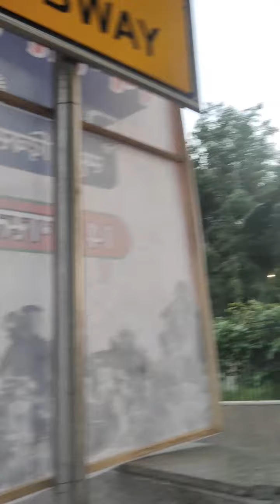Sight _seeing(New Delhi)